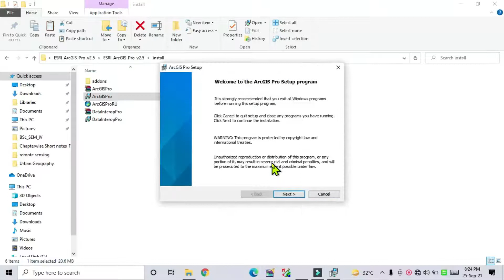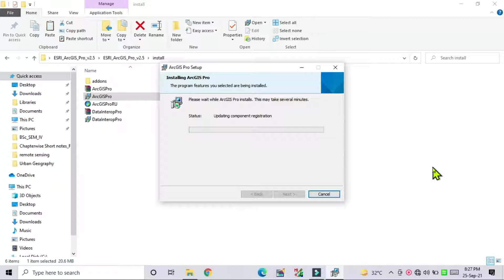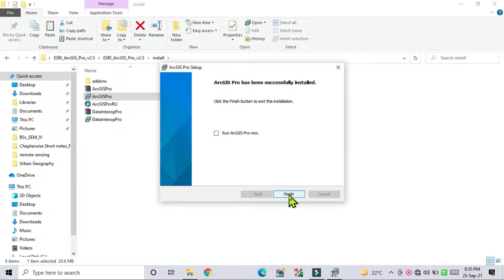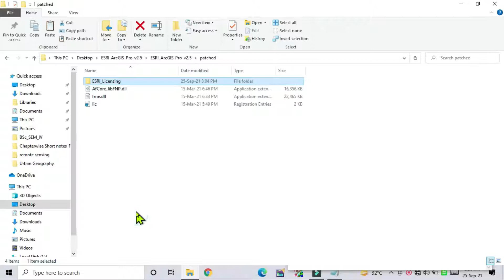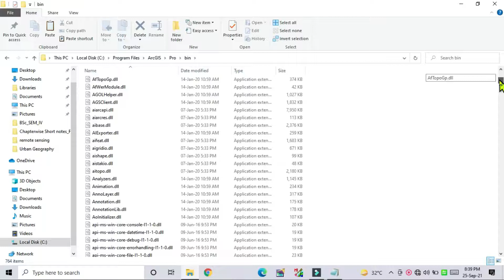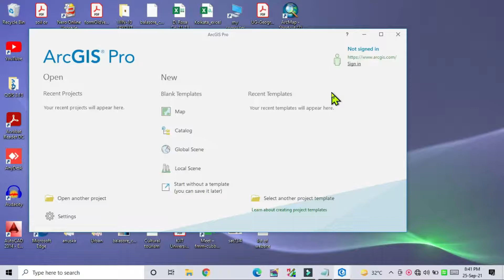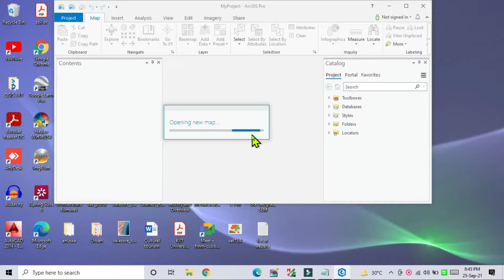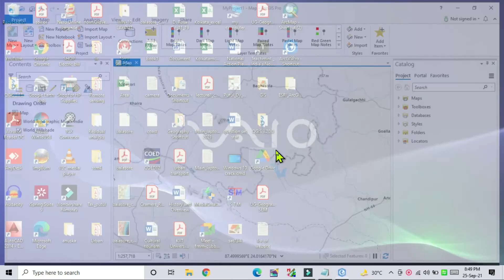INSTALLATION STEPS OF ARC GIS PRO 2.5